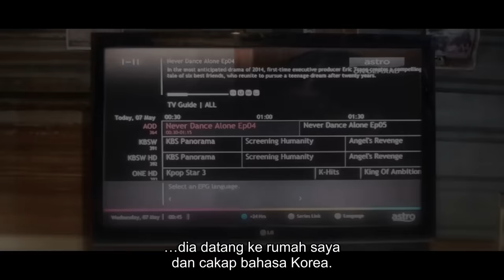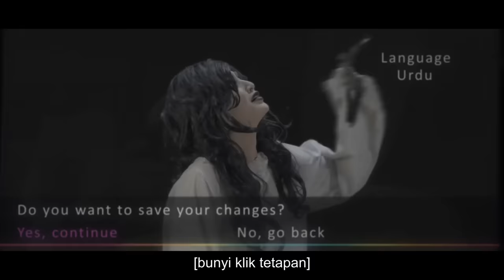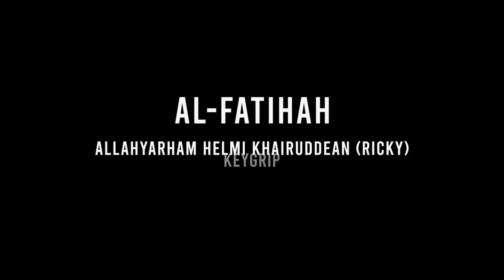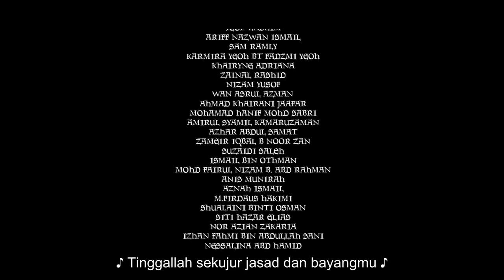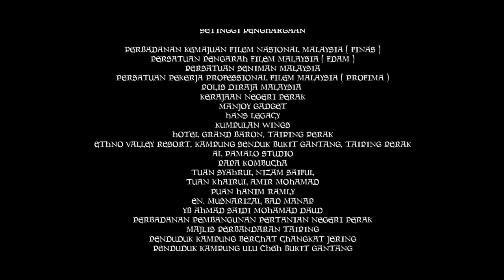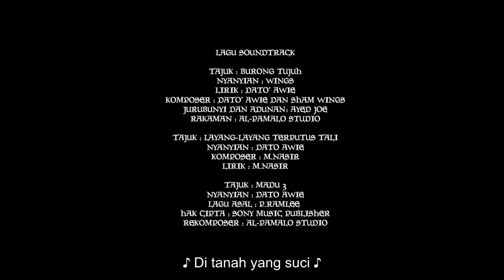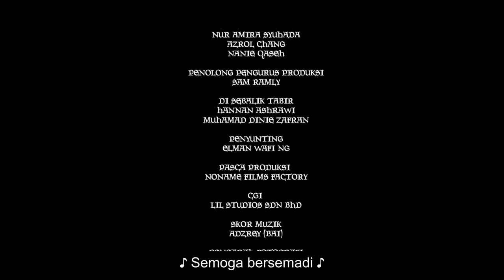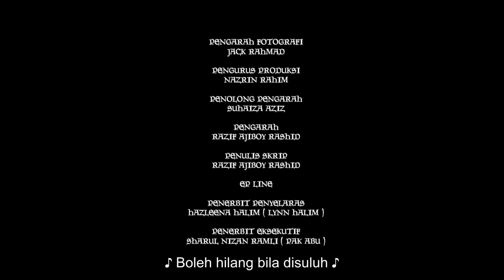SUE -ON 2023